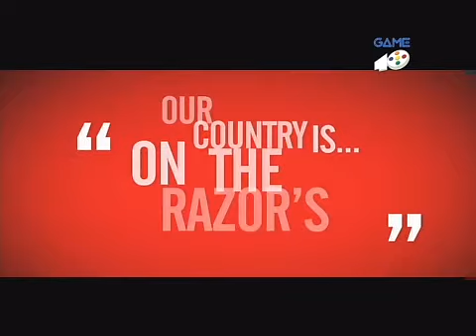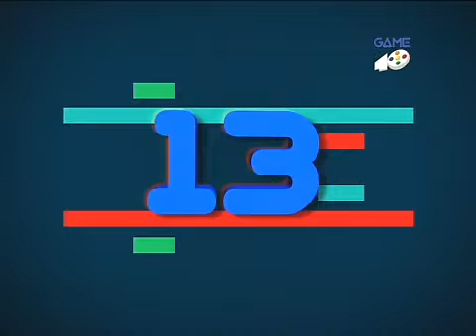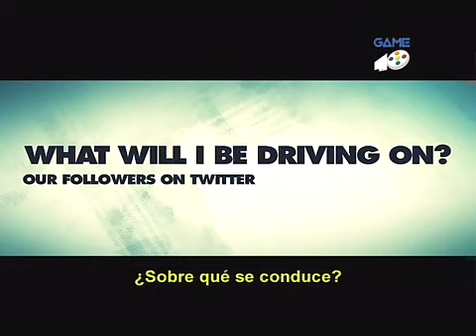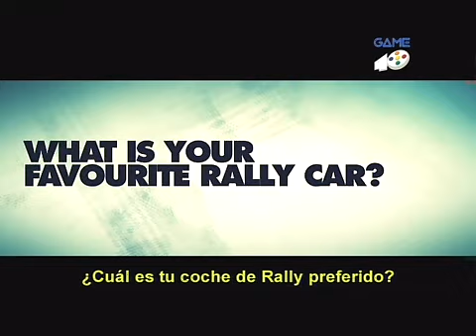Programa 82 Game40 40TV (23 de enero de 2011)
Estrenamos la Lista PrincipalGames, te mostramos los entresijos de Homefront, Brink y Dirt 3, de la mano de sus desarrolladores, y analizamos Assassin's Creed: La Hermandad.